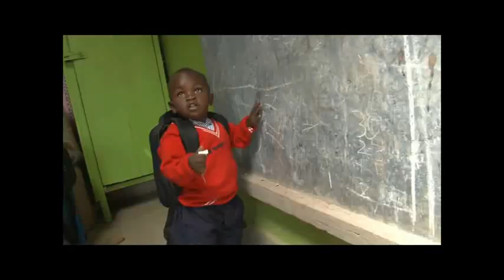ST ALLEN'SPRE PRIMARY SCHOOL.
MEET THE BEST SCHOOL IN KIGEZI REGION